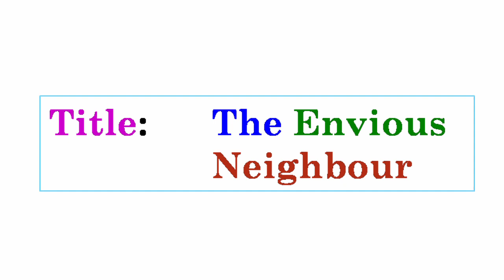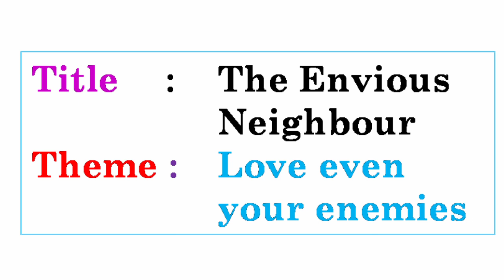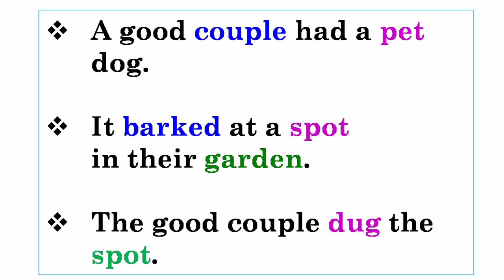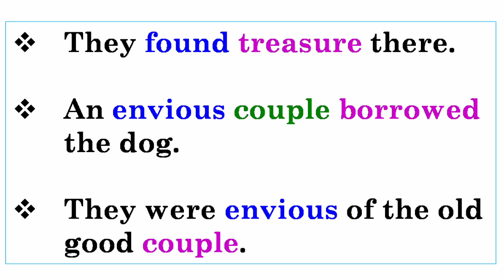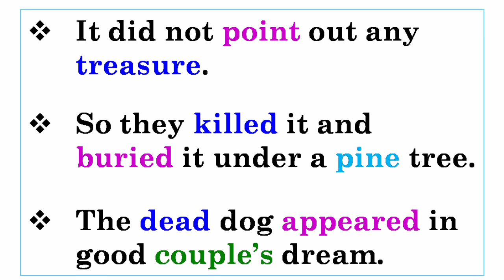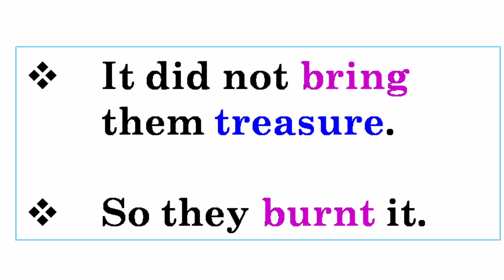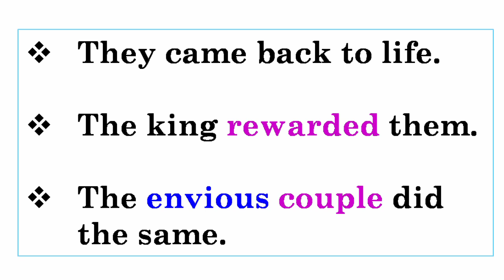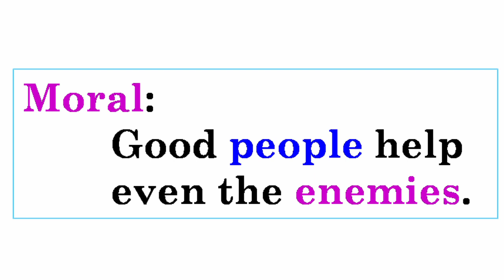9th English - SR. The Envious Neighbour - Paragraph for Fast Learners - Part - 2